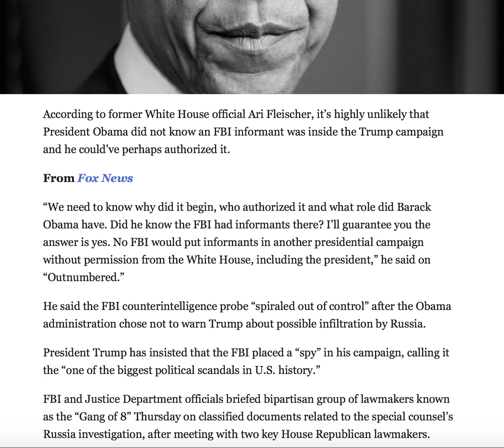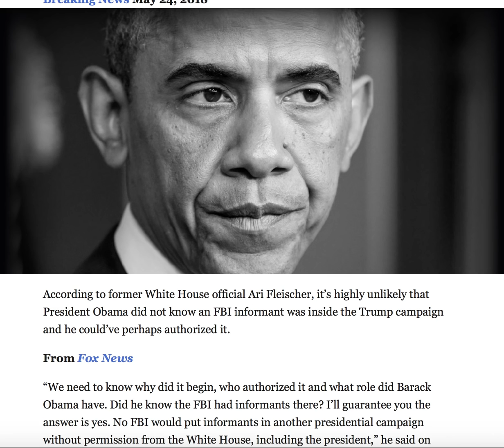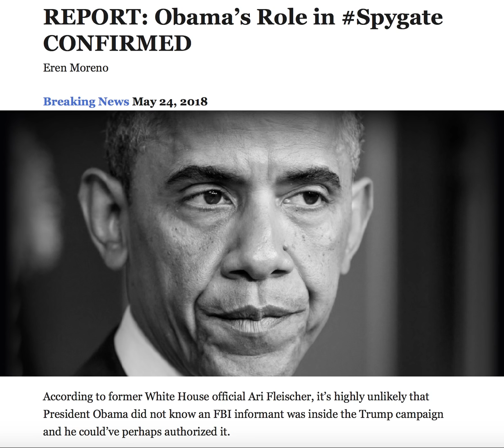REPORT! OBAMA'S ROLE IN SPYGATE CONFIRMED!